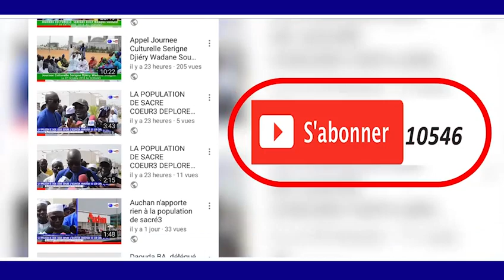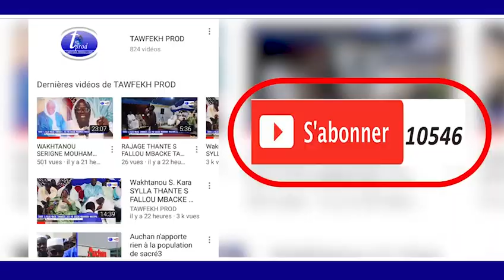ZIKAR MARCHE 1er SAFAR 1440 H a DIOURBEL 2018